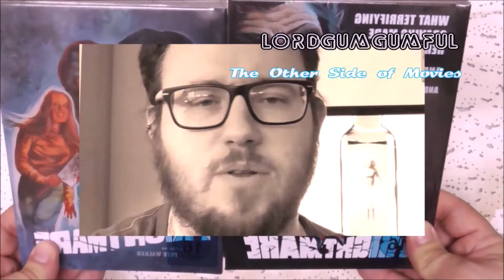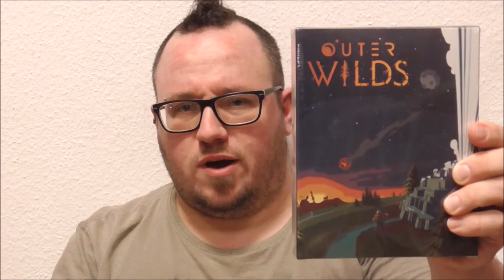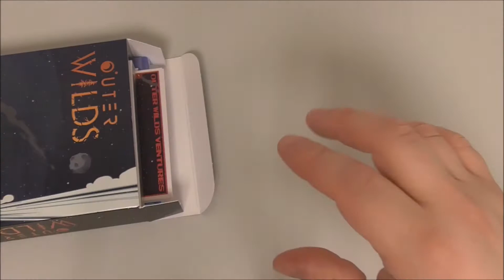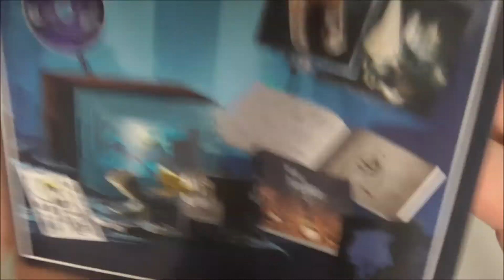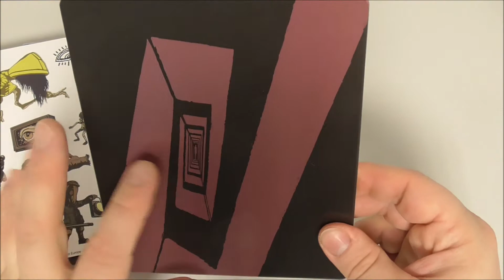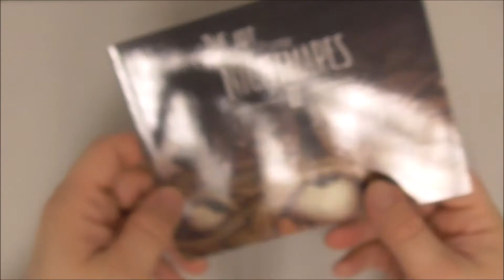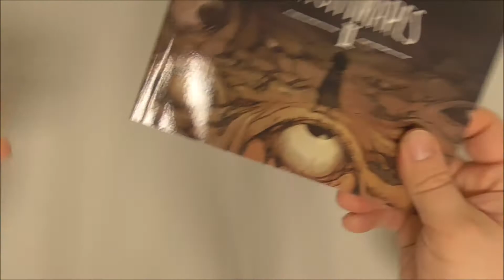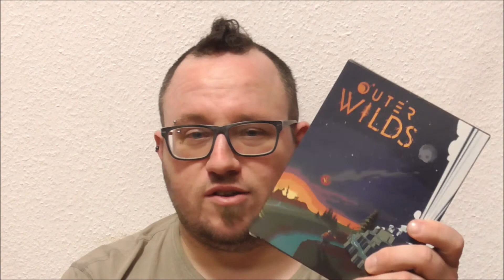Kleine Alpträume in fernen Weiten - The Outer Wilds & Little Nightmares II Collector´s Editions